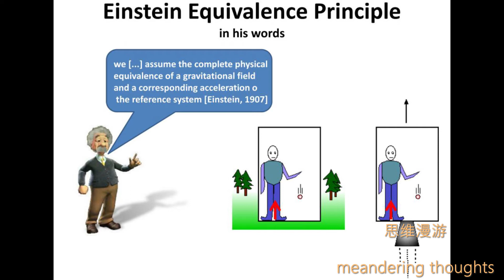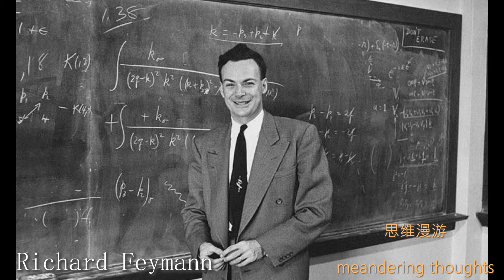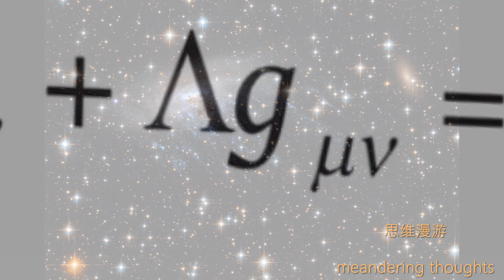思维漫游17（爱因斯坦：深奥美妙的大自然是我的上帝）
口误：21：23 应该是时间在重力场中放慢（不是光线减速）